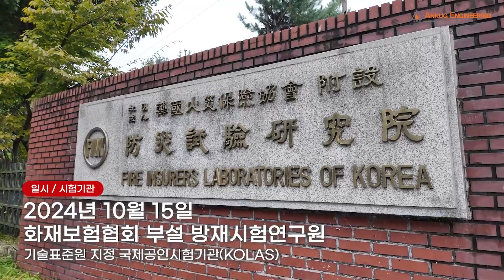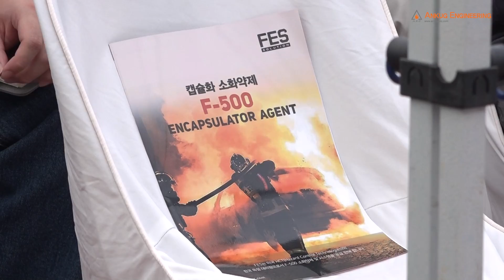F-500 캡슐화 소화약제 전기차 화재진압 공개 검증 완료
지하주차장 각종 자동차 화재나 기타 차량 화재와 관련하여
특히 전기차 화재가 많은 이슈가 되고 있습니다.
다름 아닌 배터리에 의한 열폭주 현상 때문인데요.

이에 공개적인 전기차 화재 진압 시연회를 진행하였습니다.

1. 날짜: 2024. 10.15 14시
2. 장소: 한국화재보험협회 부설 방재시험연구원
3. 내용: 전기차 화재 시 F-500 첨가 소화수의 성능 평가
4. 차량: 코나 일렉트릭 전기 자동차
5. 결과: 8분 30초 만에 화재 진압 완료
             방재시험연구원 시험성적서 발급

지난 9월 전기차 화재 진압을 5분 만에 완료하는 테스트 이후
열폭주 유도 및 화재 시간을 더 강화하여 진행한 공개 검증을
성공적으로 마무리하였습니다.

일명 캡슐화 소화약제로 불리는 ‘F-500’은 물 분자를 캡슐화시켜
소화 성능을 극대화한 특수 소화약제 입니다.

특히 물에 첨가하는 소화약제의 표준을 설정한 NFPA(미국화재예방협회)
18A 코드 중 7.7항(캡슐화를 통한 탄화수소 불연성 첨가제)의 적합성을
인정받은 약제로 A급, B급, D급은 물론 리튬이온 배터리 화재에도
월등한 냉각 능력으로 소화성능을 발휘하고 있습니다.

▣ 관련 보도 기사
"특수 소화약제 섞어 물 뿌렸더니 전기차 화재 5분 만에 잡았다"

"‘F-500’ 전기차 화재 진압능력 공개 검증한다"

"F-500 소화약제 섞은 물로 8분 35초 만에 전기차 화재 잡았다"

▣ 문의
(주)에프이에스솔루션